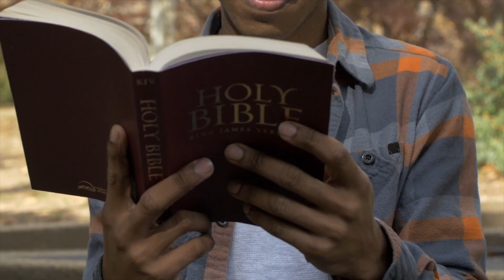9 12 21 First Worship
Second Chances:  Returning Home
Luke 15:11-32

Welcome to First Worship, part of the online ministry at Florence FUMC. Today we begin a new sermon series: "Second Chances." Rev. Dale Cohen explores second chances, things that are lost, and coming home.

Music is by David Phillips and friends with the song "All My Hope."